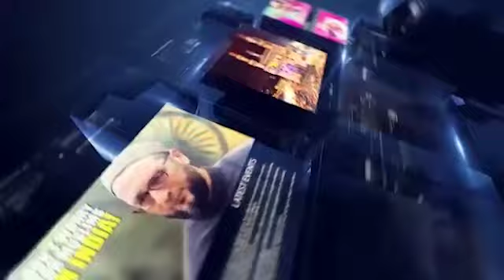GRAND INAUGURATION AL AZIZIA BAKERS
GRAND INAUGURATION AL AZIZIA BAKERS UPPARPALLY HYDERABAD